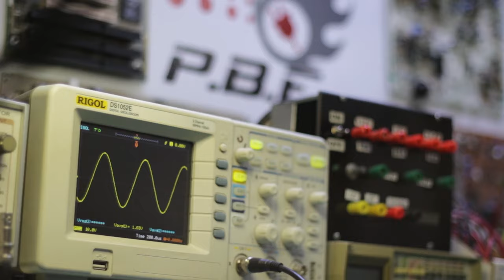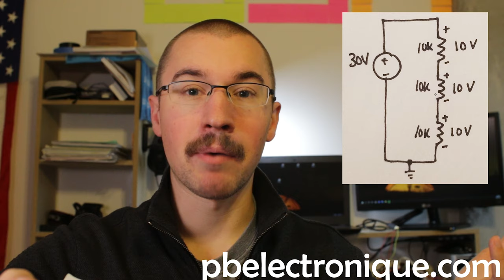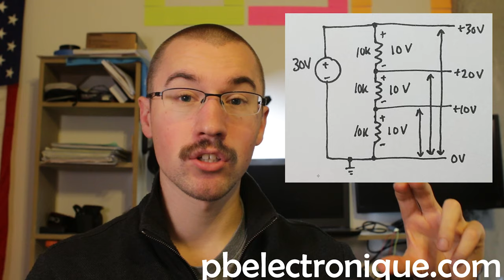JA#3 - Résistance série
Dans cette capsule, je vous présente les circuits résistifs en série tiré du livre "Fondements d'électronique" de Thomas Floyd.